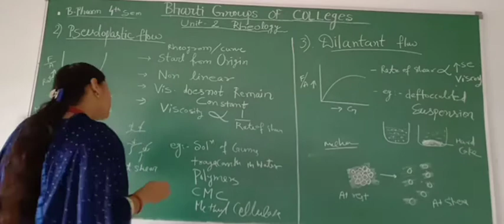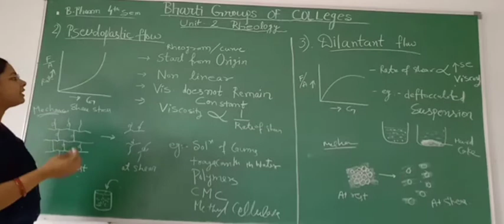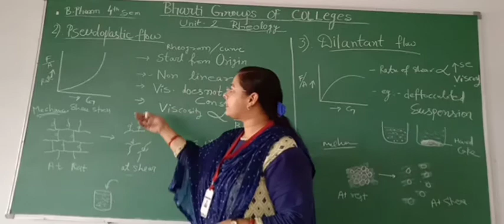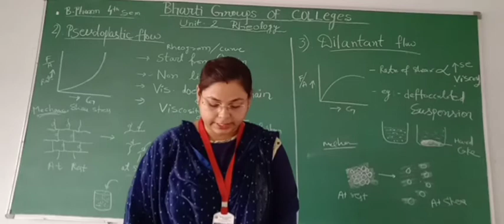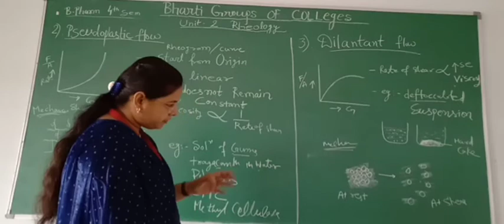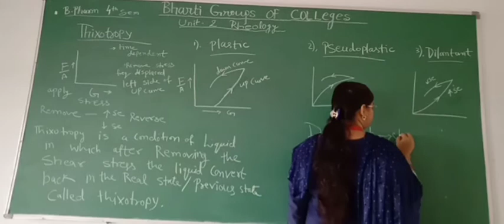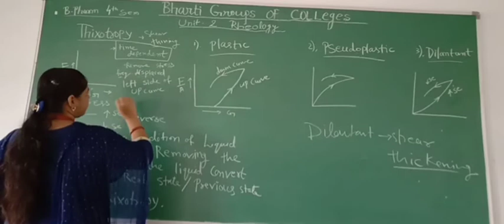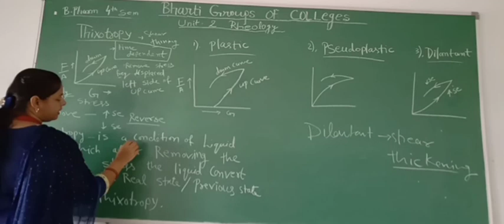Rheology (Part 4) by Mrs. Sarika Sahu